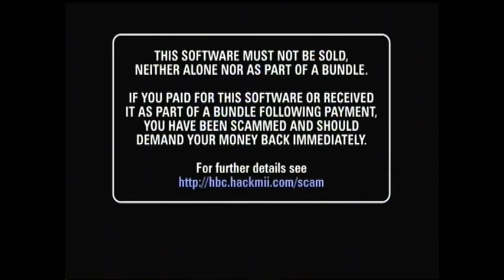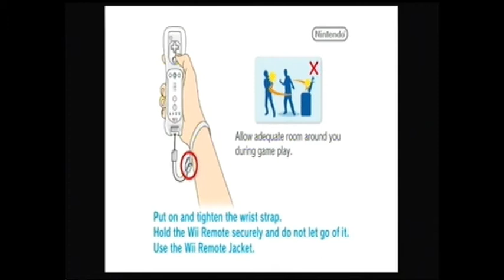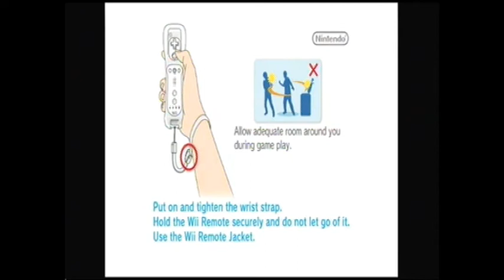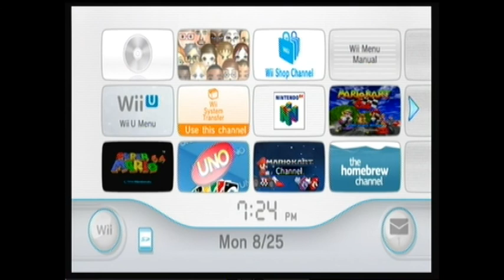Getting Wiimmfi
Chopped down a 20 minute video into 4 minutes of one of the years biggest highlights for me. Forget MK8.